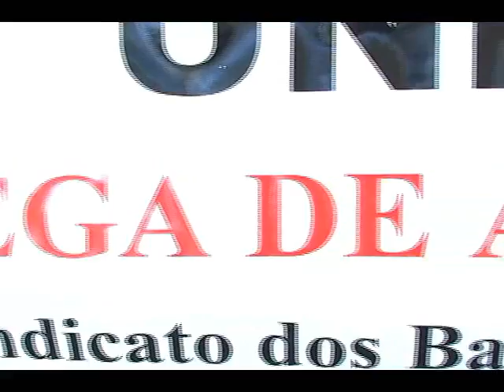greve bancarios 31 08 WMV V9